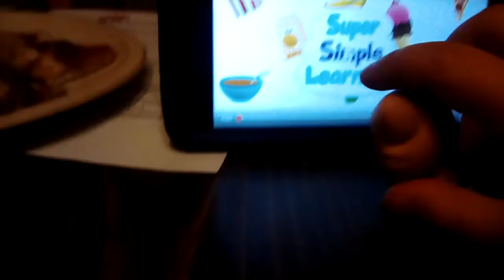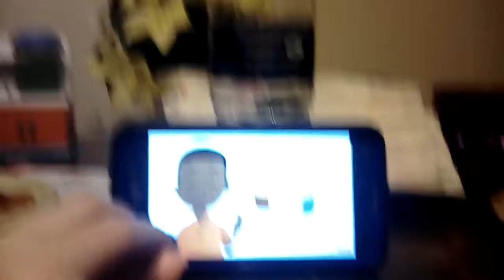Reacting to baby songs ep 1